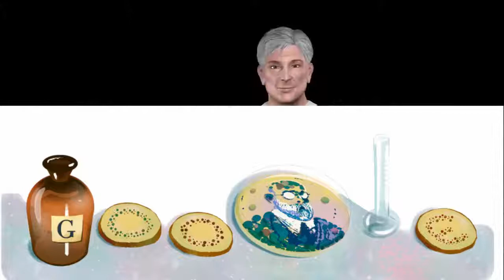Robert Koch - Celebrating Robert Koch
Robert Koch - " Interesting Robert Koch Facts: Robert Koch was born in Clausthal, Germany and was the son of a mining engineer.

Image result for robert koch experiment Robert Koch Gallery is a photography gallery in San Francisco A new Museum at the Robert Koch Institute presents exhibits and information on infection prevention, health research and the scientific legacy of Robert Koch

On this day in 1905, German physician and microbiologist Robert Koch was awarded the Nobel Prize in Physiology or Medicine.

Perhaps better than anyone else at the time, Koch understood that sometimes the keys to solving big problems lay in their microcosms. He dedicated his life to studying germs – some of the tiniest of living organisms on Earth – and how they cause infectious diseases. Countless lives have been saved thanks to his role in proving the revolutionary idea that germs cause diseases, and in identifying the bacterium for anthrax, cholera, and tuberculosis.